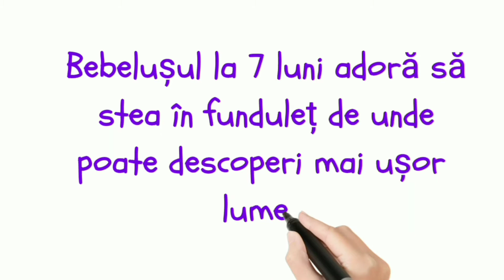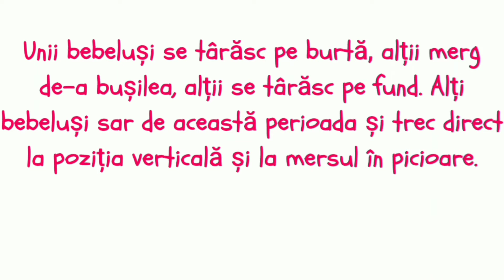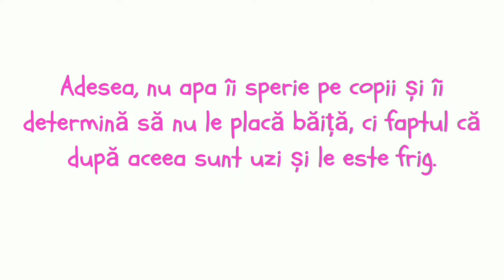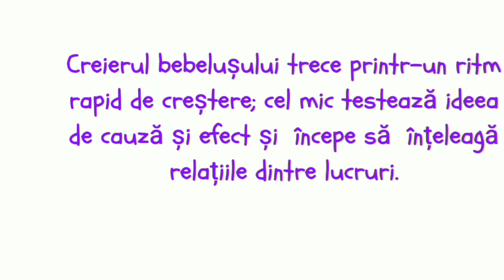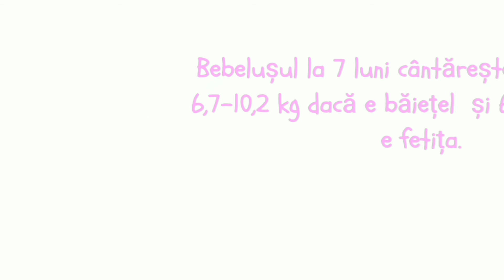Dezvoltarea bebelușului la 7 luni ❤❤❤👶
Copilul trebuie să știe că este un miracol, de vreme ce de la începuturile lumii și până la sfârșitul ei, nu a mai fost și nu va mai fi nici un copil asemeni lui. Pablo Casals